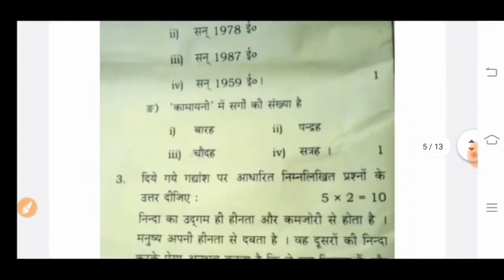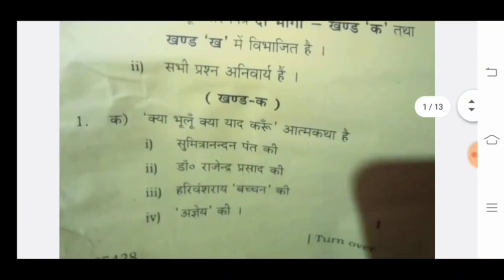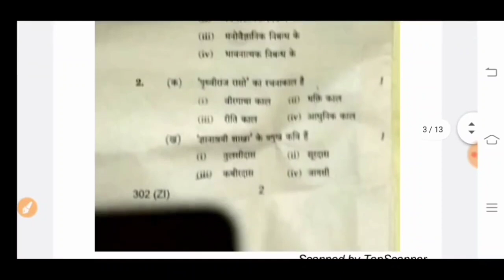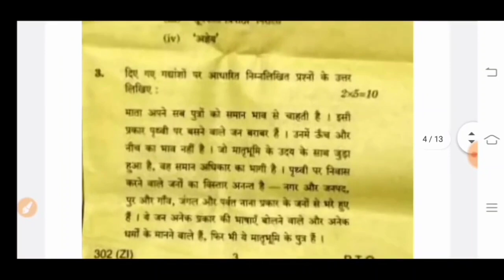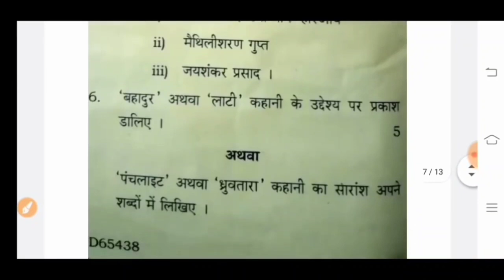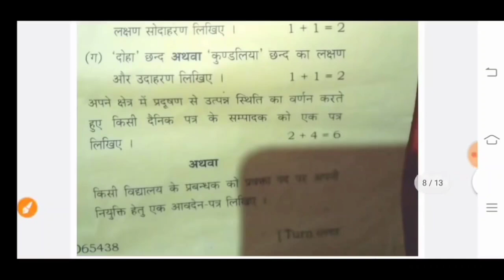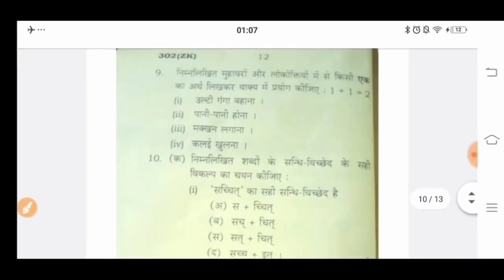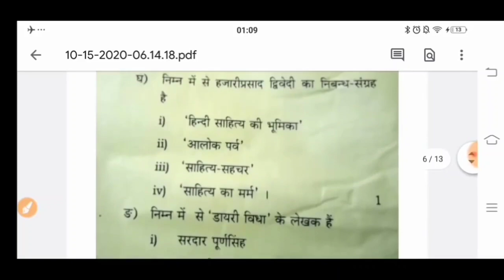हिंदी में 90+ चाहये तो ये पेपर जरूर तैयार कर लो,/हिंदी 2020 पेपर हल सहित,/up board exam 2021(10,12)